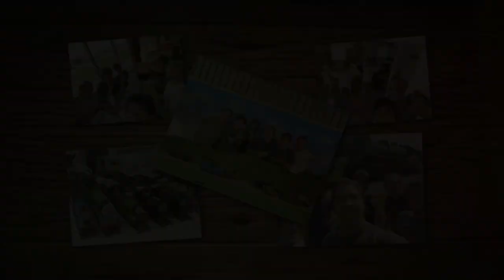TTTE - The Tennessee Tapes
(This video was edited and put together entirely by the wonderful Andy_Sandy3, who very graciously allowed me to upload it on my channel. Here is the description he provided:)

13 Minutes of Footage
About 9 days of pain and suffering re-exporting and re-editing this god forsaken video.

In July 2022, I got a chance to meet up with a group of some of my closest friends. While at the meetup, we attempted to film with the replicas they'd built. The end result is this video! A collage of both bloopers and successful takes, heavily inspired by the recent Season 5 rushes released by ThomasTankMerch.

All replicas built by those credited in the video.

Credit to Brandon Polley for the Sfx.

Thumbnail by Andy_Sandy3